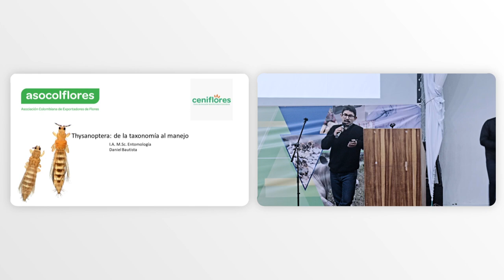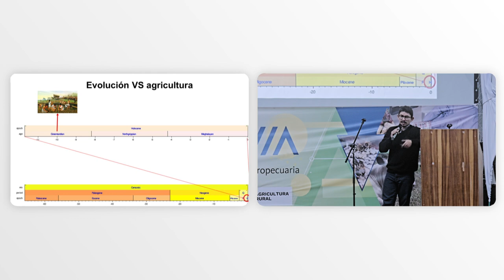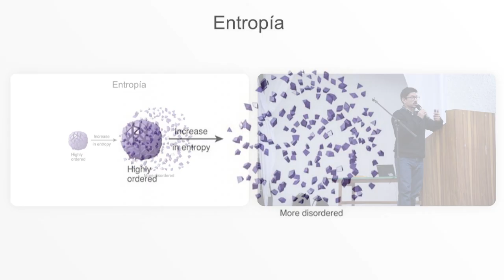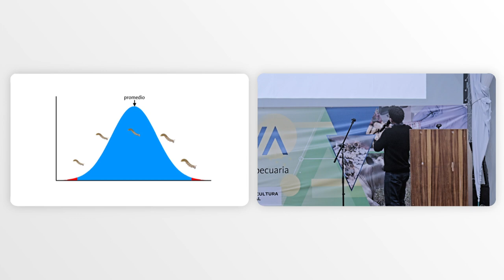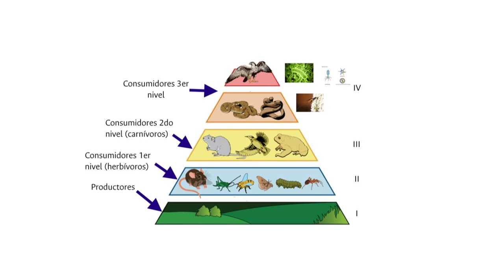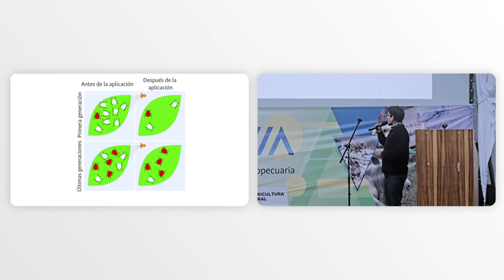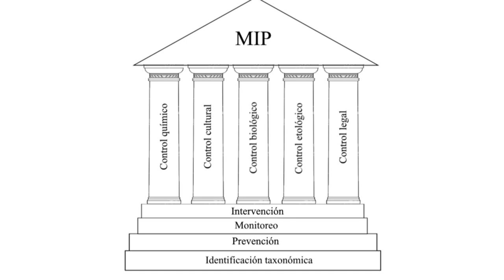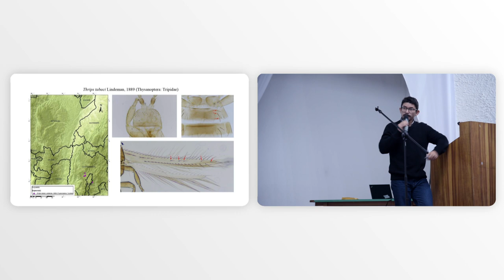Thysanoptera: de la taxonomía al manejo | Daniel Bautista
En el marco del Convenio ICA - Asocolflores 2023 GGC 032 se realizó la jornada de divulgación técnica - Estrategias de manejo integrado de thrips en cultivos y follajes de corte.

Conferencia:
Thysanoptera: de la taxonomía al manejo
Daniel Bautista
Ingeniero Agrónomo M.Sc. Entomología